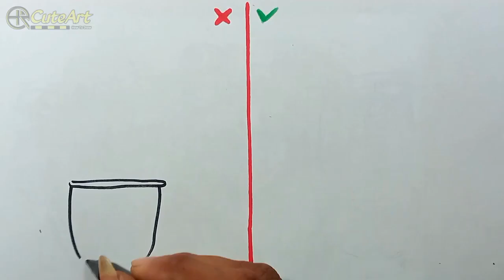DO vs DON'T Art Skibidi Toilet Transformation - Challenge In 1 Minute Cute Art !!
Do vs Don't Skibidi Toilet characters Art in 1 Minute Challenge Art

Let's Draw ..